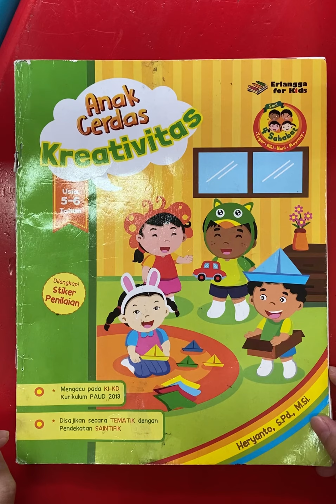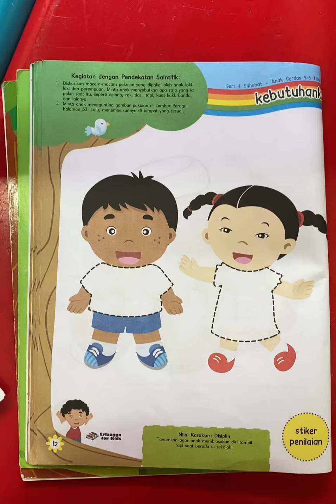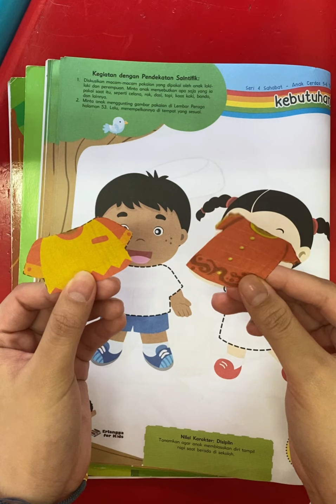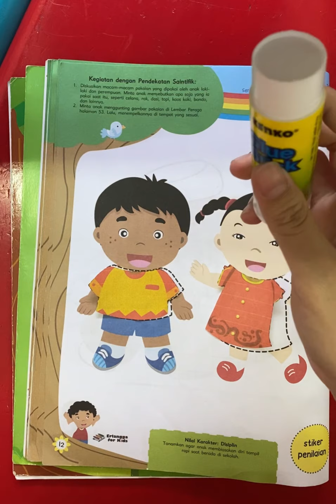TKB Kreatifitas hal 12 menggunting dan menempel pola tgl 01 Okt 2021